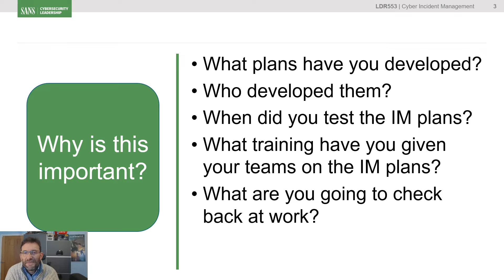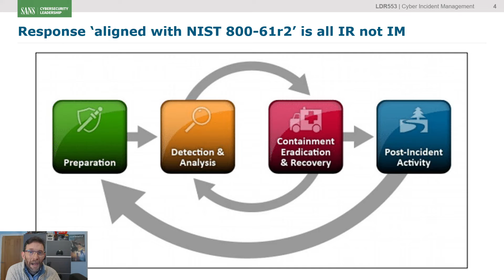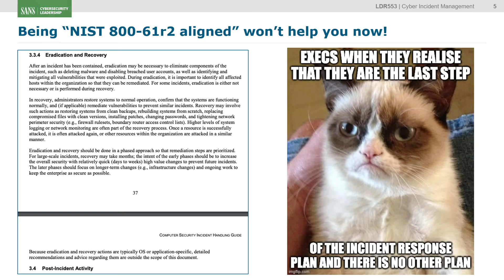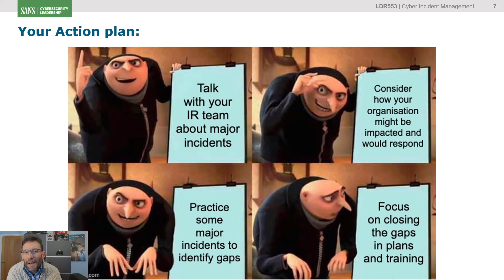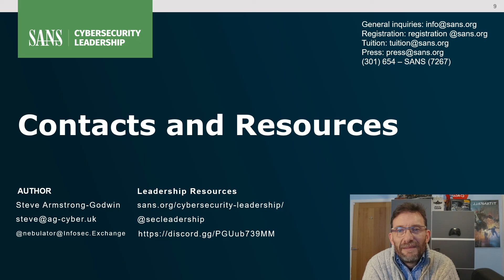Incident Response VS Incident Management | The Incident Commander Series Ep. 1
When I introduce myself as an Incident Manager (IM) I sometimes get asked “Don’t you mean Incident Response (IR)?” - Me: "well actually no, I don’t."  In major incidents IR teams don’t have the capacity to understand the impacts and to coordinate the necessary remediations.  In this quick video, I’ll explain why I hold this belief. - Steve Armstrong-Godwin

Learn about the LDR553: Cyber Incident Management course Authored by Steve Armstrong-Godwin